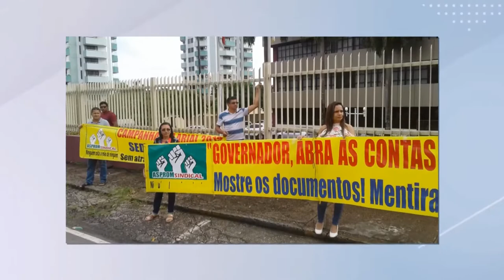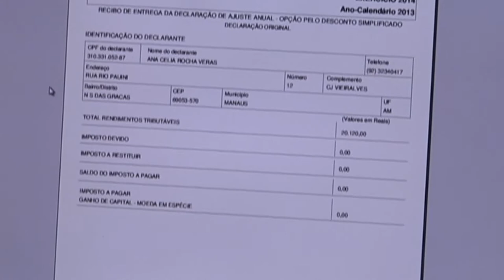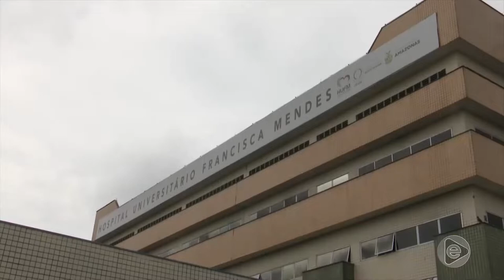BOLETIM EM TEMPO 02 05 2019 1º BLOCO